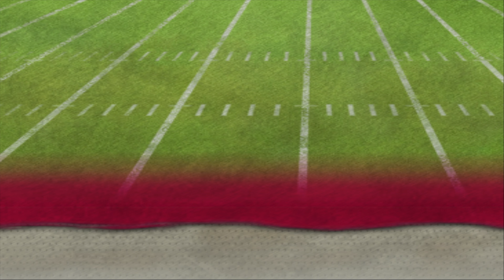The Citadel - S2 Bowl Game vs Fresno State - NCAA Football 07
We made the Sugar Bowl but we're going up against a much higher rated Fresno State team. Check out Expandingman on YouTube in this game

Season 2 Schedule:
1. #7 Northern Illinois
2. @ Alcorn State
3. @ Georgia Southern (SEC East)
4. @ Furman (SEC West)
5. Wofford (SEC East)
6. BYE
7. Western Carolina (SEC East)
8. @ Elon (SEC West)
9. @ Chattanooga (SEC East)
10. Appalachian State (SEC East)
11. Prairie View A&M (SEC West)
12. @ Northwestern State
13. Hofstra
14. BYE
Conference Championship - vs Furman
Bowl Game - vs Fresno State